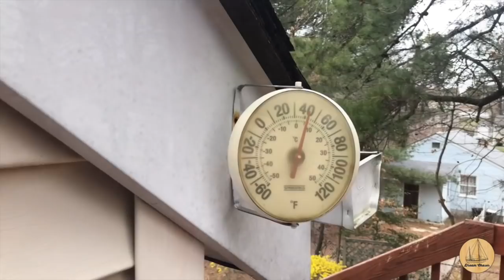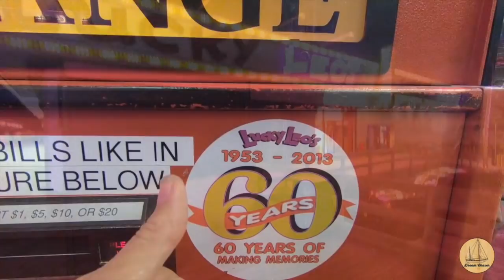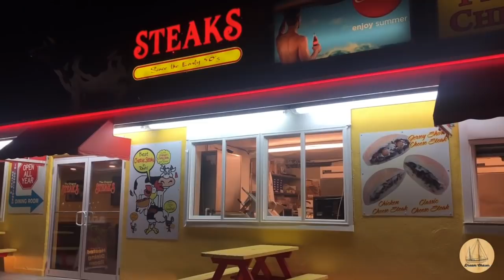Bedding Port Glass and Nostalgic Trip to the Jersey Shore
This week on SV Dreamchaser, we completed the installation of the repaired coach house port.  If you recall, last week we prepared the surfaces, this week we clean and bed the glass into the opening.

I also came up to New Jersey to help out my dad by taking him to his scheduled surgery.  We are expecting almost a week in the hospital then back home.  While here, I am staying at my dad's house that he built himself.  It was cool to reminisce about where I grew up, see the house that I flew to help build each summer with my father and visit the house I grew up in.

Some of the tools we mention in our videos are:
Inexpensive Chisel set (for rough work)
Oscillating Multi-tool
Carbide Grinding blade for the oscillating tool
Ryobi Skill Saw (I have the corded)
Small Trim Router (Great for tight places)

Support !!